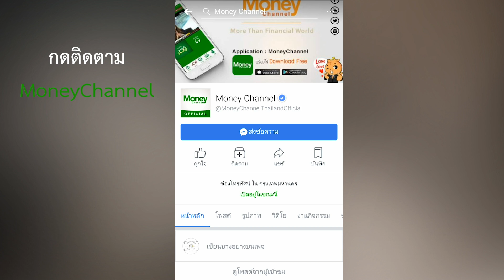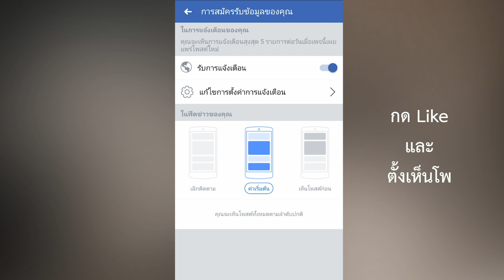Odini : วิธีหาข้อมูลและเลือกกองทุนรวม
วิธีหาข้อมูลและเลือกกองทุนรวม Style คุณเบน (ชัยปกรณ์​ )CIO บลน.โรโบเวลท์ จำกัด
และคุณนึก (ชลเดช เขมะรัตนา)CIO บลน.โรโบเวลท์ จำกัด